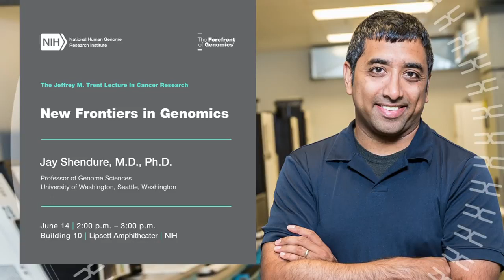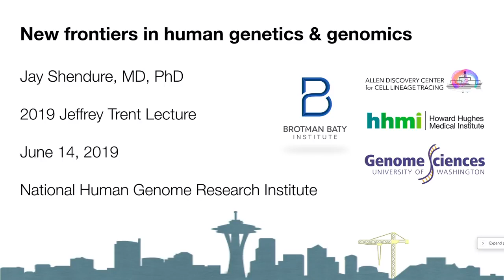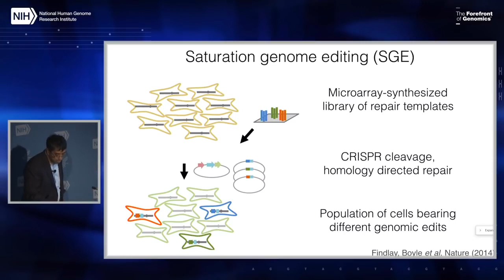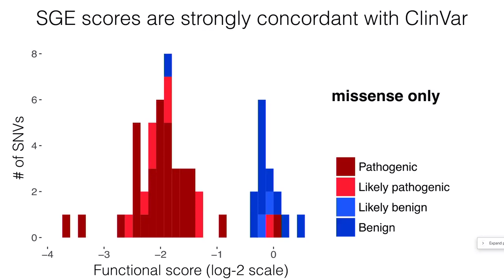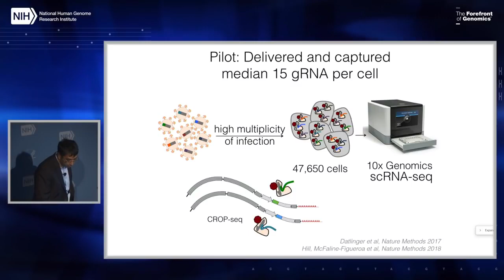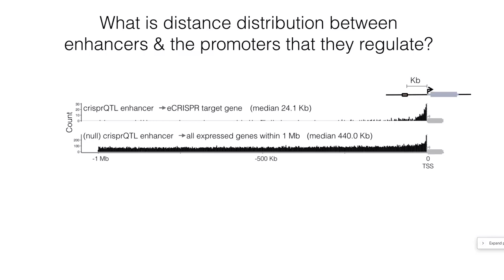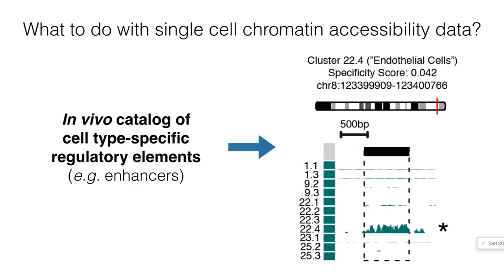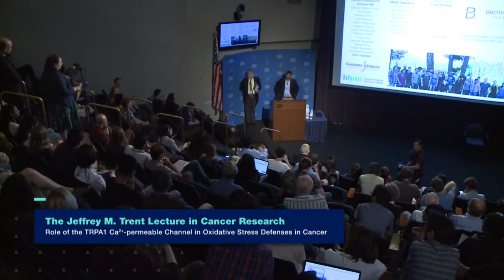Scientist Stories: Jay Shendure, New Frontiers in Genomics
Jay Shendure is a pioneer and leader in genomics who has developed new technologies that make DNA sequencing faster, cheaper, and more useful—work that is transforming genetics and medicine.

Shendure’s innovations began with his doctorate in 2005, when he co-developed one of the first methods for massively parallel or next-generation DNA sequencing.

After starting his own lab, he quickly advanced the technology to enable targeted sequencing of the exome—the genome’s protein-coding regions—a technique which is now in use by labs around the world and has resulted in deep catalogs of human genetic variation. In the process, Shendure showed how the technology can be used to identify genes that cause rare diseases, a strategy that has yielded hundreds of new gene discoveries.

In 2012, Shendure’s lab introduced technologies that the reconstruction of the genome of a human fetus using “cell-free DNA,” obtained non-invasively from the parents. In 2016, they showed how patterns in cell-free DNA could potentially be used as part of a non-invasive cancer test.

The Shendure lab’s most recent innovations include technologies for measuring the gene expression, the epigenome, and the ancestral histories of vast numbers of single cells in developing organisms.

Collectively, the techniques and ongoing discoveries by Shendure and his lab hold great promise for advancing basic science and improving human health.